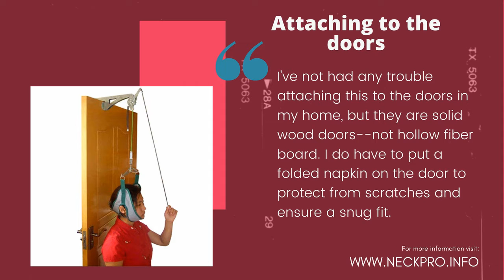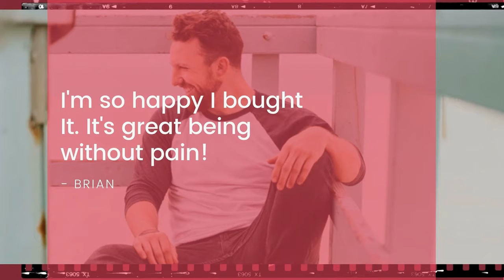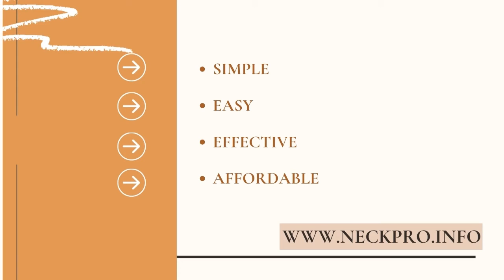My Neck Stopped Hurting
Here's a testimony from a product user! and listen how Neckpro help him a lot!